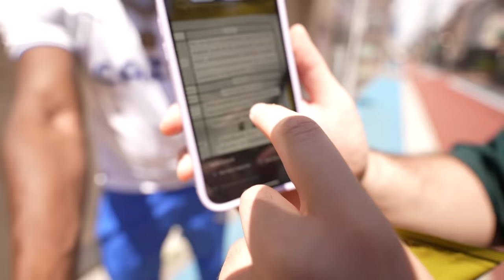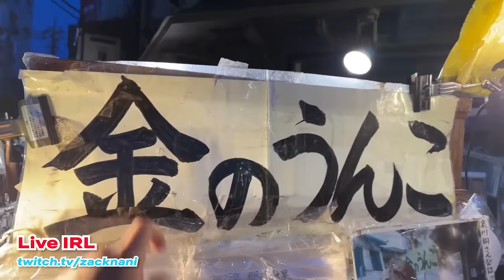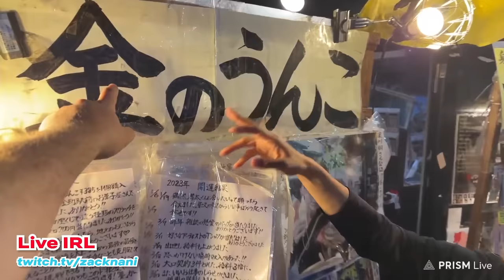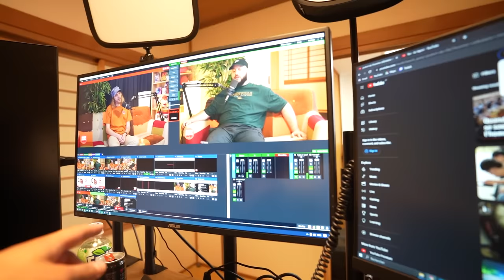Ce Japonais est le roi du Monde (ft @IciJapon )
Les amis 2ème épisode de cet arc Japon avec une ambiance de fou entre nous on aime trop ça